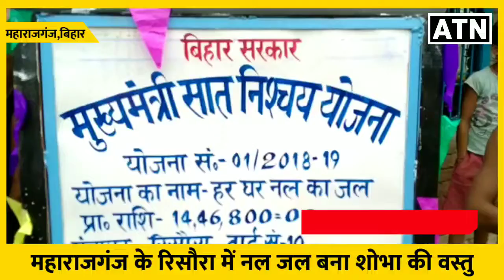महाराजगंज के रिसौरा में नल जल बना शोभा की वस्तु-ATNLIVE.IN